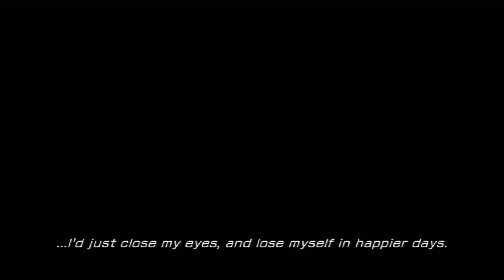Final Fantasy XIII - Anima Boss (Instrument of Tragedy)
Welcome to my attempt of providing decent entertainment with one of my favorite trilogy stories, Final Fantasy XIII.

I am just going to throw this out there, FFXIII was the first Final Fantasy I actually ever played. I grew up not really caring to try RPGs, let alone Final Fantasy. When I got a PS3, I figured I'd see what all the fuss was about. Many considering XIII the black sheep in the series or just don't like it because of how different it is from the earlier series, but I actually loved this. Sure the story doesn't really pick up the fun until halfway into the game but overall, I enjoyed it.

So with that, I'm playing through the trilogy and decided to record different fights. Here's the first of many (hopefully). Anima is a Pulse Fal'cie (the games version of a God) that is fought in Chapter 2 of the game. Simple fight, nothing too hectic. Just starting out I guess you can say. He "curses" the group you see into a journey of truth, salvation, and hope with determination being their fuel for driving forward.